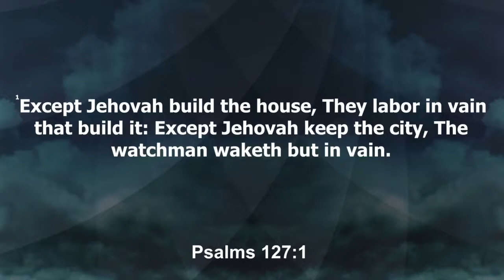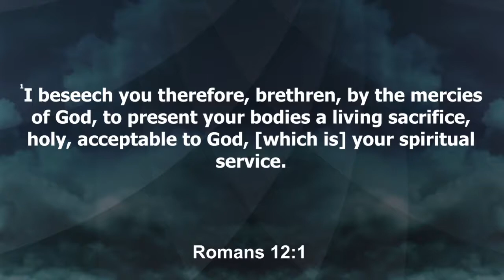Pastor Jim Harget- "This Old House"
Second Chance Ministries